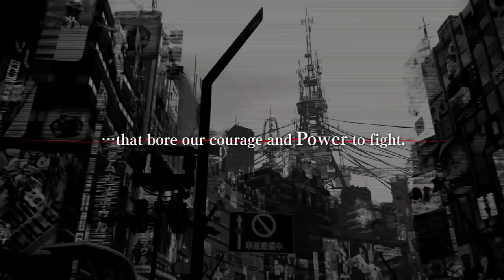SCARLET NEXUS – Tokyo Game Show Trailer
Equipped with SAS technology, OSF members work in teams and coordinate their abilities to strike down Other attacks.

Watch the latest update from TokyoGameShow and discover the BrainPunk future of SCARLETNEXUS has in store for you, when you follow the